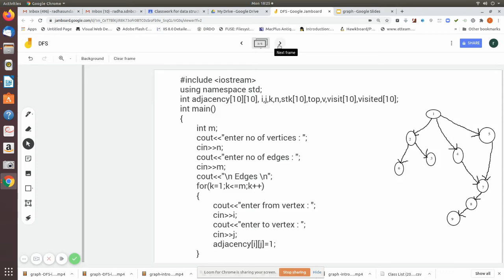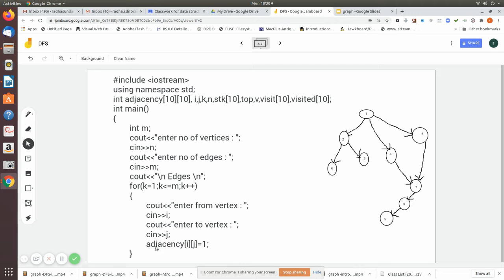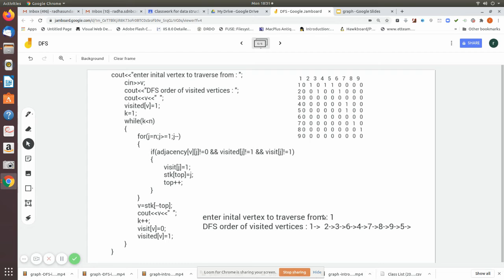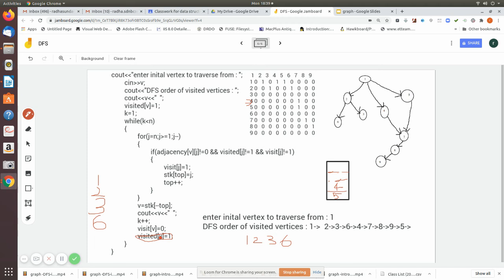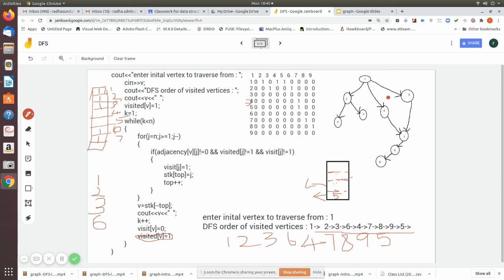Graph DFS traversal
Depth first traversal of graph in data structure